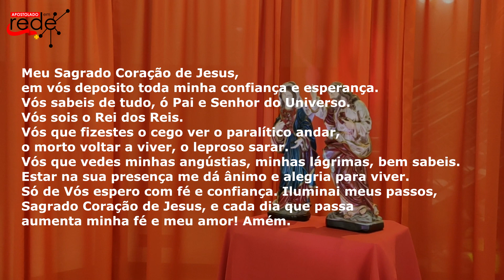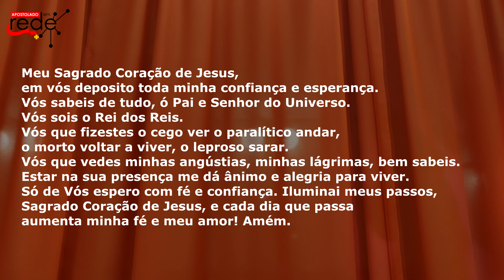MOMENTO DEVOCIONAL | Oração II - Apostolado da Oração